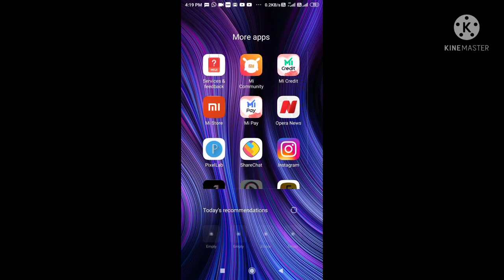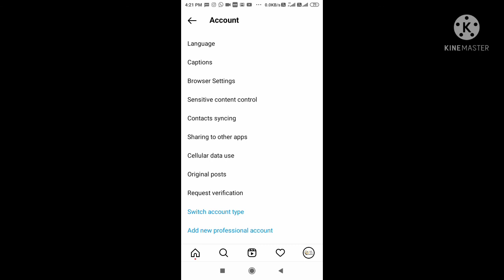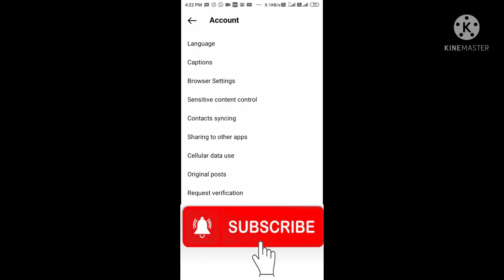Why Your Instagram Video Reels are Not Worth Saving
instagram data saver tamil
,instagram data saver not working
,instagram mai data save kaise kare
,how to save data on instragram
,insta pe data save kaise kare